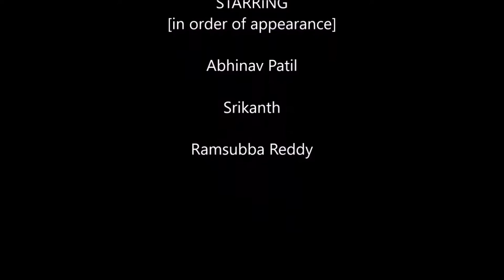EcoDictionary-GREENWASH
Babul Films Society NGO non-profit is building an online  Dictionary exclusively for Environment in video format. People get an opportunity to involve by sponsoring an Ecoword or Phrase!  Short videos & Social Media for awareness on Environment, Biodiversity and Sustainable Development. Do you want to feature in such films?